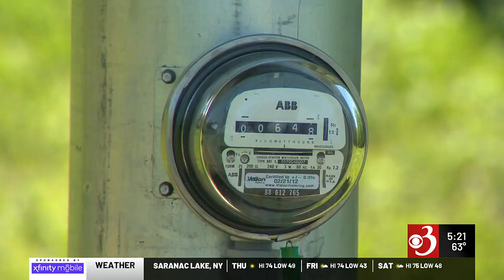Hassan promotes clean energy on visit to Upper Valley